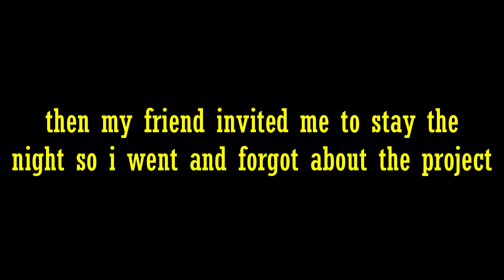The World's Strongest Engine Rewrite (UNFINISHED)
For the reason why this video was never finished, go to the end.

Lighting:
Golden🎨#7471

S.A. Music